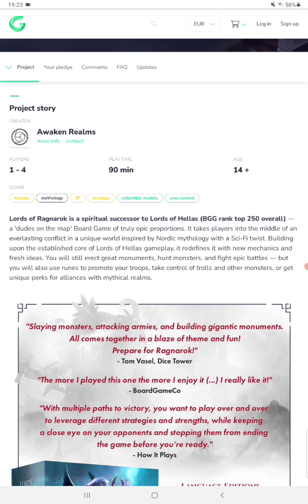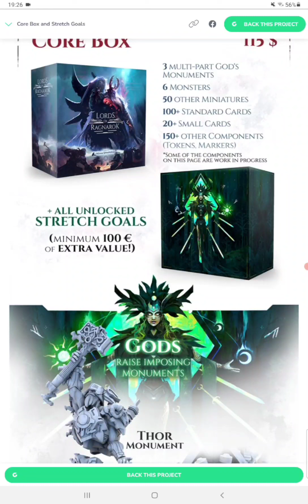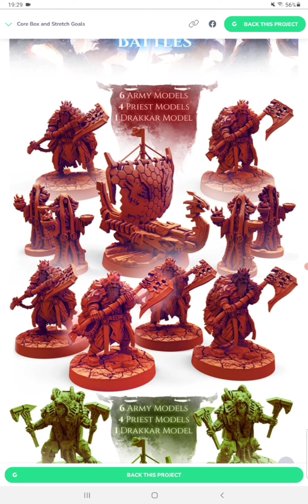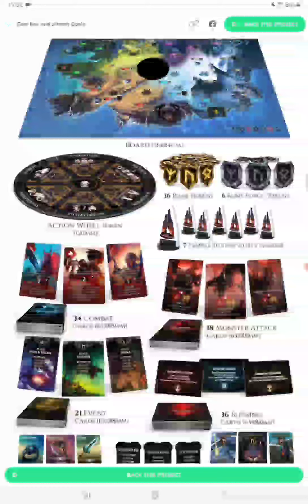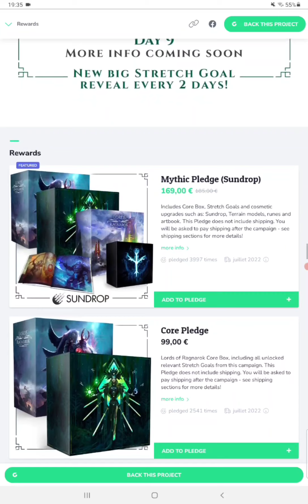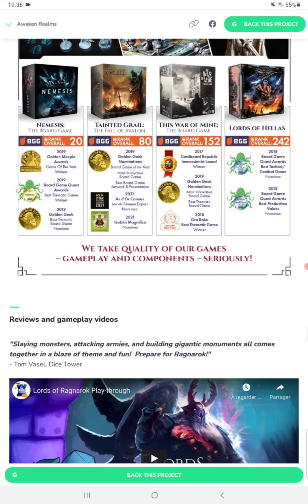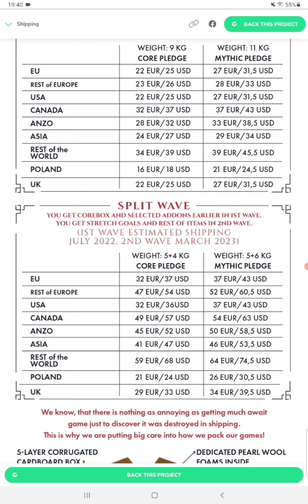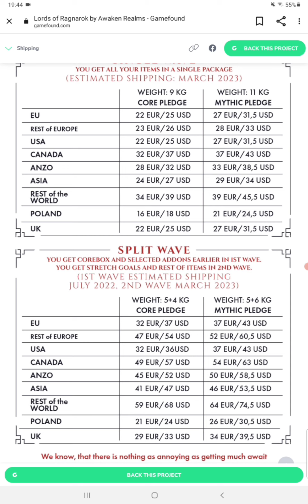Présentation comparative du KS Lords of Ragnarok avec Lords of Hellas de Awaken Realms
Je vous donne mon avis sur ce gamefound sachant que je possède déjà Lords of hellas en version boutique.

Plus d info sur le jeu initial en allant sur la vidéo de Lords of Hellas sur ma chaîne.

J insiste si vous prenez le jeu il faut bien le prendre en 2 vagues sinon grosse frustration vu les délais pour le recevoir en 2eme vague.

En cliquant sur le lien pour faire vos achats de jeux, ceci sans rien vous coûter, une contribution m'est versée et vous aidez la chaîne  :

Vous pouvez même les mettre en lien favori pour les fans hardcore de la chaine ;-).